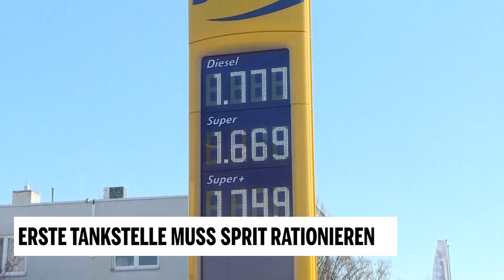Erste Tankstelle muss Sprit rationieren